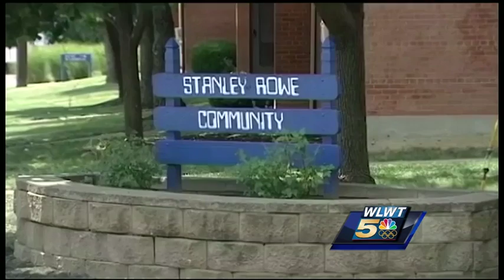CPD's push for higher pay may be picking up steam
Talk in the ranks suggests a "favorable" contract offer is likely to materialize over the next several days.